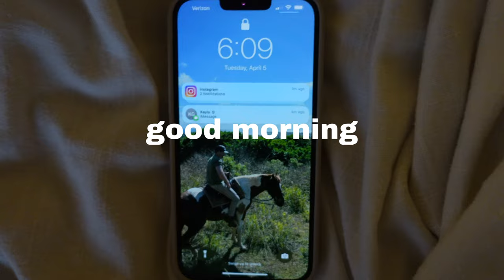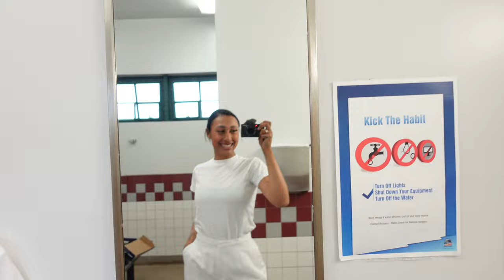Day in the Life *Military Edition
hey lovessss,

so in this video I decided to take you guys with me on my training days in the U.S.Navy. I never planned on making a video like this but I always get questions on what I do in the Navy. a lot of people don't expect me to be in the military and I can see where they're coming from! if you have any military related questions of videos you want me to make; don't forget to ask them either in the comments section or on my instagram(which is down below). I love you ❤️

depop - coming soon xx

xoxo, alicia